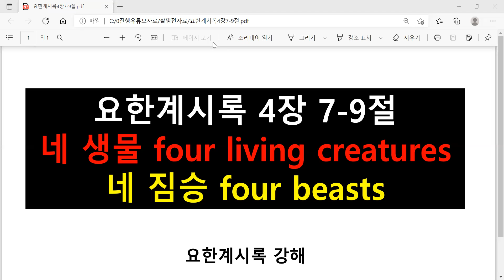향기소리455[20220306][네생물혹은네짐승]요한계시록4장7-9절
four living creatures
four beasts